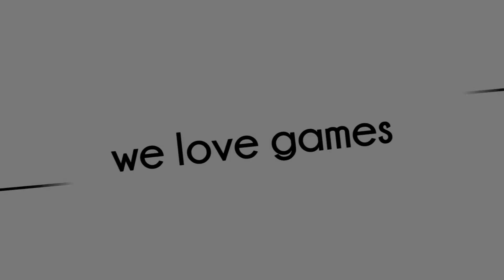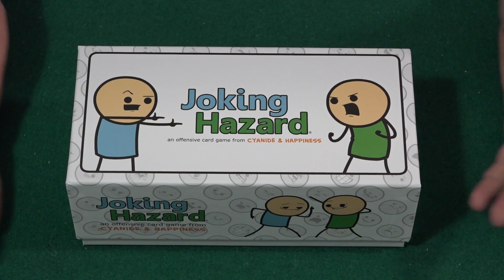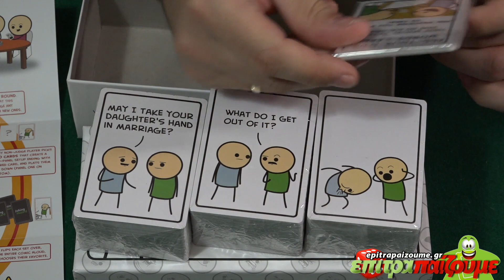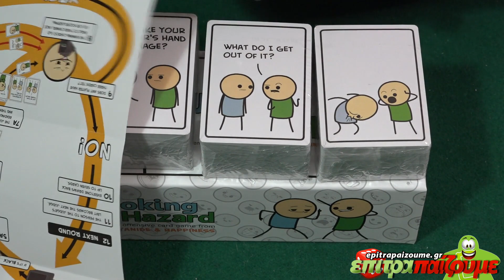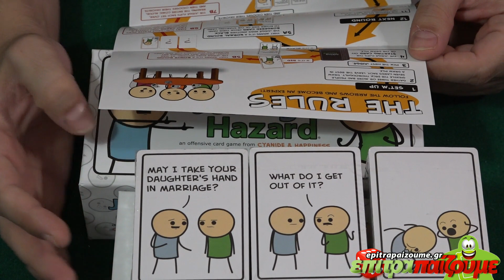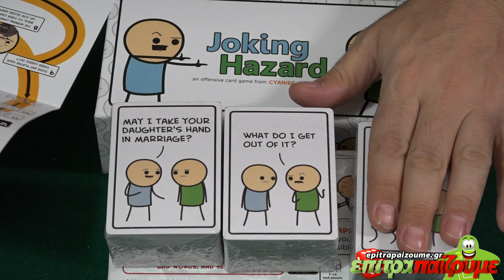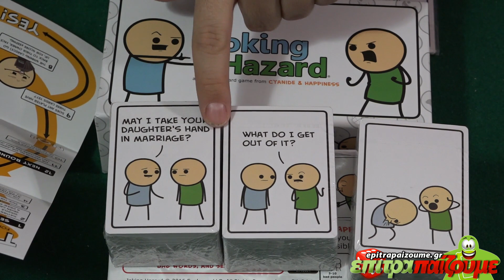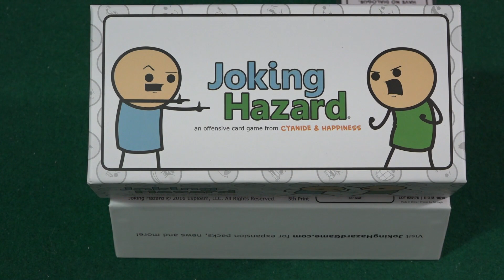Σχετικά με το Επιτραπέζιο Παιχνίδι... Joking Hazard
επιτραπέζιο παιχνίδι Joking Hazard
★ |  Παίζουμε Ασταμάτητα...